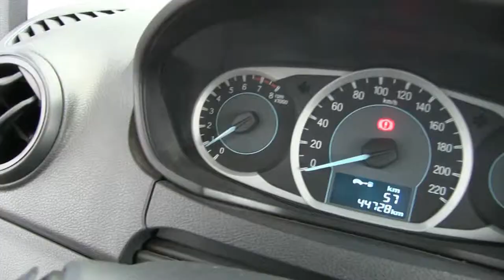Ford / Figo / 2017-a154847